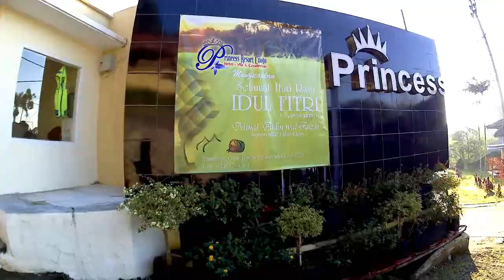Hotel dipuncak solusi capek kena macet , edisi nginap di Princess Hotel Ciloto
Habis mudik bareng istri kena macet 6jam buka tutup di cipanas. Akhirnya nginap di Princess ciloto - Puncak. Lumayan buat lepas capek sekaligus ngadem. =))